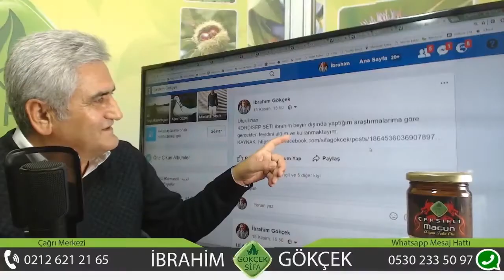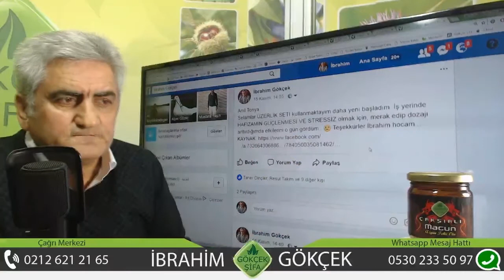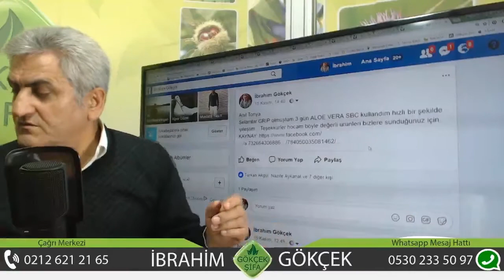Gökçek Ürünleri Kullanıp Memnun Kalanların Yorumları, Teşekkürler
Gökçek Ürünleri Kullanıp Memnun Kalanların Yorumları, Teşekkürler, Ormus Gold ile Müzmin Yaralar İyileşti, Telomer Nedir, Ormus Gold Doğal Telomer, Omus Gold Telomeraz Enzimin Güçlendirir, Ormus Gold Telomer Genini Yenilenmesi,